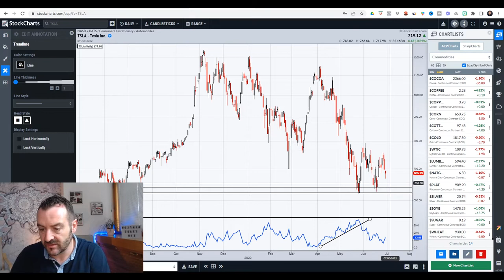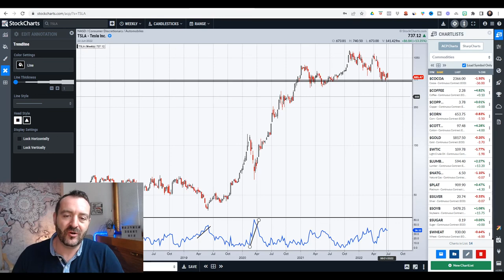Tesla vor dem Ruin - Aktie 2022 or dem Abverkauf oder Kauf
Tesla vor dem Ruin - Die Aktie des Automobilherstellers Tesla scheint den Schlagzeilen nach vor einer erheblichen Schwäche zu stehen, was die Aktie vor dem Ruin erscheinen lässt. Wird die Aktie gnadenlos abverkauft oder gibt es sogar Kaufchancen 2022?